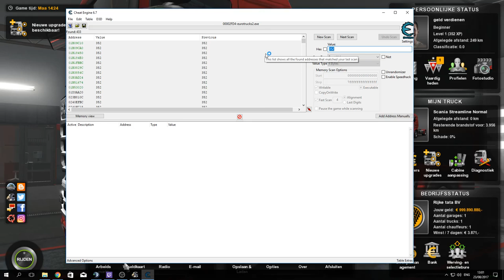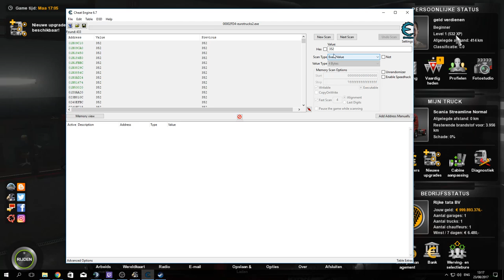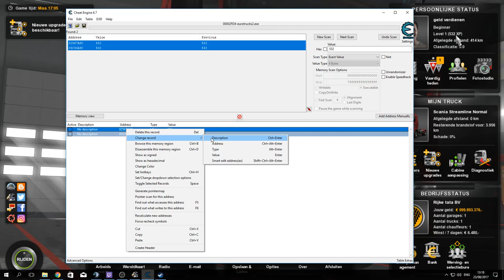{NL} Euro truck simulator 2: Hoe moet je je level cheaten?